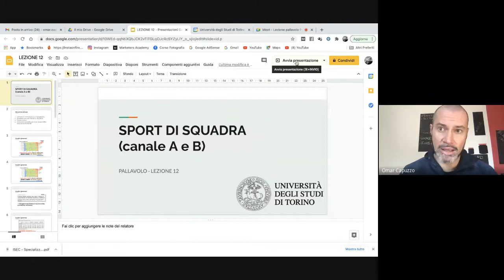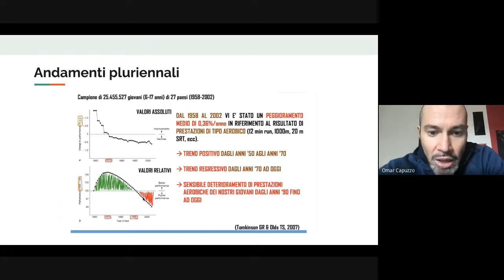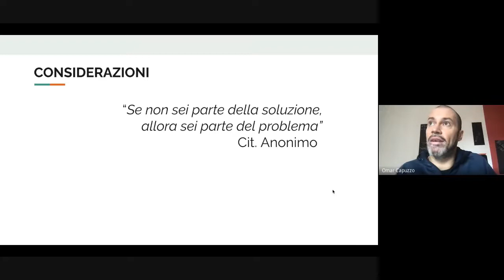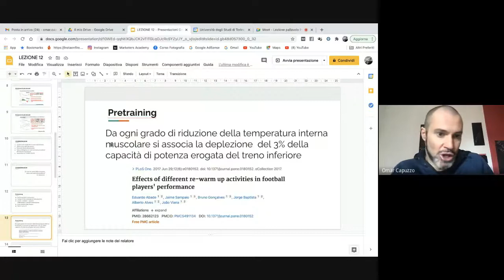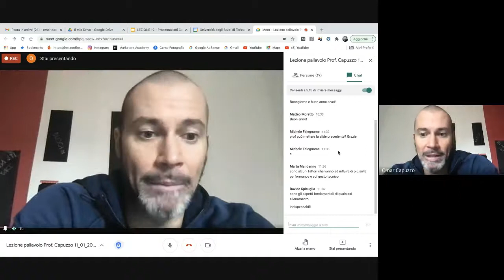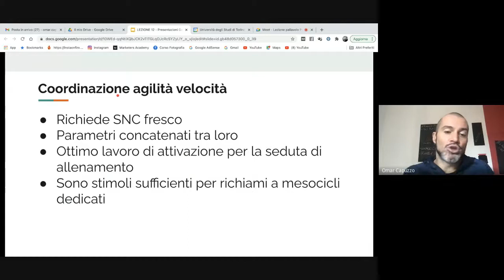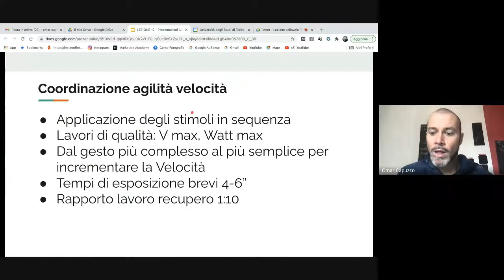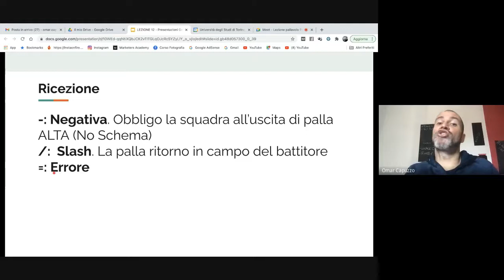Lezione 11-14 Gennaio: Attivazione pre allenamento + analisi statistica di base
In questa lezione, dopo un breve approfondimento della situazione dello sport in Italia e dei trend in materia, il focus si sposta verso la fase dell'attivazione, come ottimizzare e come interpretarla al meglio in base ai diversi contesti. Nella seconda parte della lezione una prima interpretazione della analisi statistica di base per l'oggettivazione della prestazione